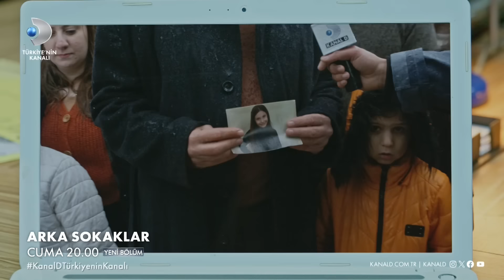Arka Sokaklar 663. Bölüm 2. Fragman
Arka Sokaklar 663. Bölüm 2. Fragmanı yayınlandı! Ekip, deprem bölgesinde kayıp olan Zeynep isimli kızı bulmak için Hatay'a gidiyor!

Rıza Baba ve ekibi, televizyonda duydukları yardım çağrısı için deprem bölgesine gidiyor. Bir baba, kayıp olan kızını bulmak için çırpınmaktadır. Ekip, olayın farklı bir boyutu olduğunu görünce duruma müdahale ediyor. Zeynep olayıyla deprem bölgesine giden Rıza Baba ve ekibi, yardım ellerini de depremzedelere ulaştırıyor.

Arka Sokaklar yeni bölümüyle cuma saat 20.00'da Kanal D'de!